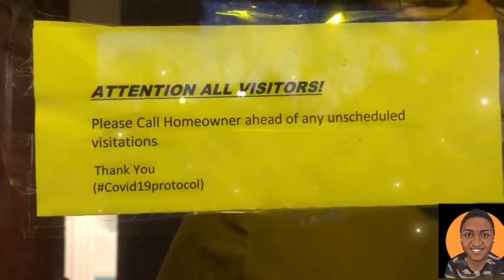My sister who gets all my leftover food gave me a suprise gift❤️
If you would like to order a cake or my sauce, please check them out on my

Hey EWPPG!! I hope you all enjoy this video!